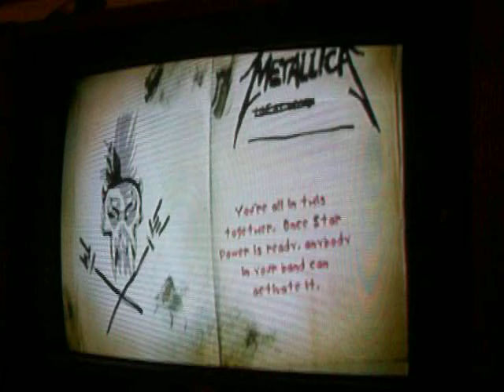GH Hit The Lights Part Band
My lil bro and i  doing a quick run through on Hit the Lights.